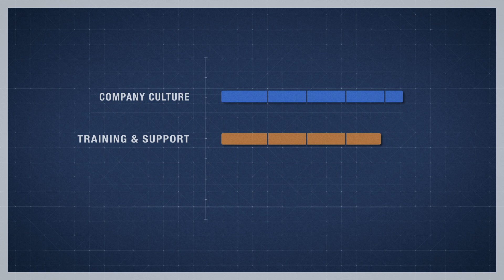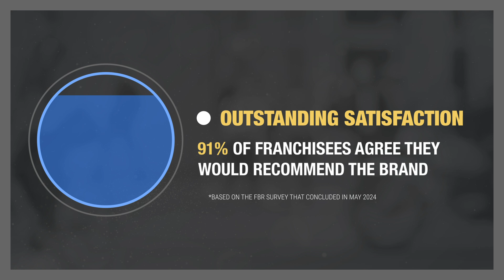FBR Review: Expedia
Franchise Business Review is the only independent market research firm that specializes in benchmarking franchisee satisfaction based exclusively on ratings and reviews from franchise owners.